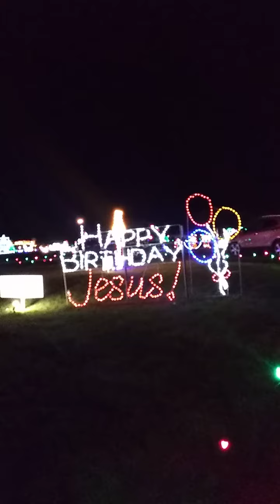LaSalle lights part 9